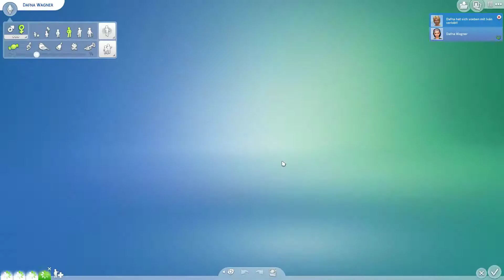Sims 4 - Dafnas Dschungel-Abenteuer #24 - Dafna heiratet und bekommt Nachwuchs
Willkommen bei "Dafnas Dschungel Abenteuer", einem Sims 4 Let's Play mit dem Dschungel-Abenteuer Pack.

Dafna macht eine lange Reise in den Dschungel und steht zunächst ganz ohne Geld da.
Dieses Let's Play ist also eine Art Challenge im Rags-to-Riches Stil.

LG Eva